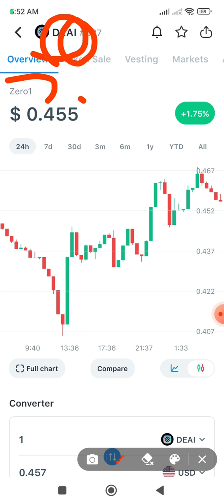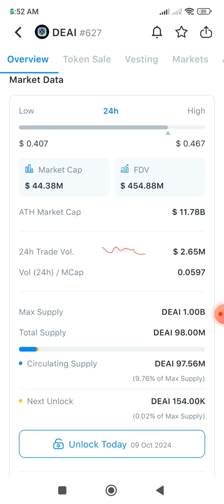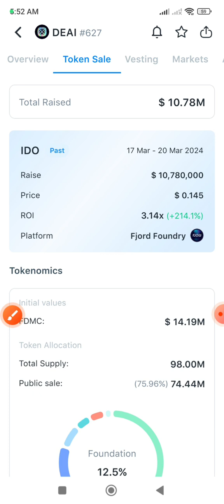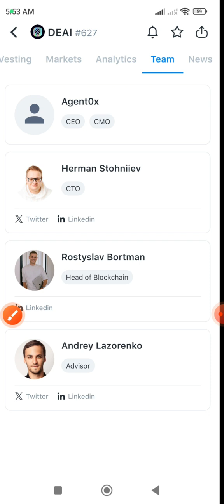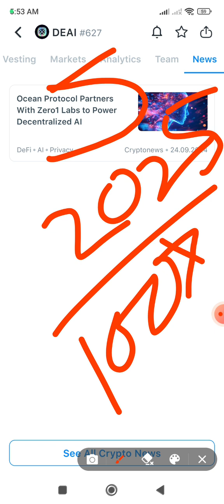Zero1 Labs Price Prediction 2024 | 100X Low Cap Crypto Gem for the Next Bull Run!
Zero1 Labs Price Prediction 2024 | 100X Low Cap Crypto Gem for the Next Bull Run! | Zero1 Labs | Zero1 Labs Crypto | Zero1 Labs Price Prediction | Zero1 Labs Ai | Zero1 Labs Deai | Zero1

Is Zero1 Labs the next big thing in crypto? This video breaks down the Zero1 Labs Price Prediction for the upcoming bull run and explains why it’s positioned to become a 100X low market cap gem. We explore the potential of Zero1 Labs AI and its revolutionary DEAI (Decentralized AI) technology. If you're looking for the next 100x opportunity in the crypto space, Zero1 Labs Crypto might be your answer! Don't miss out on this in-depth analysis and forecast for Zero1 Labs in 2024.

Watch now to stay ahead of the market and secure your spot in the next crypto wave!

Your Searches 👎

The next 100x low cap gem ready to explode
Altcoins ready to explode
Next big crypto to explode
Crypto coins ready to explode
Next small cap crypto to explode
How to find the next 100x crypto early
Next crypto coin to explode
Low market cap crypto with huge potential
Next coin to explode
Next big crypto presale
Crypto ready to explode

Your Queries 👎

Ethereum (ETH)
Bitcoin (BTC)
Binance (BNB)
Solana (SOL)
Cardano (ADA)
Polkadot (DOT)
Avalanche (AVAX)
Chainlink (LINK)
Shiba Inu (SHIB)
Polygon (MATIC)
Cosmos (ATOM)
VeChain (VET)
Algorand (ALGO)
Aptos (APT)
Arbitrum (ARB)
Hedera (HBAR)
Toncoin (TON)
Stacks (STX)
Verasity (VRA)
Dione Protocol (DIONE)
Mintlayer (ML)
Kaspa (KAS)
Crypto Millionaire by Rohit Sharma
WISE ADVICE
Crypto Aman
Bitcoin Expert India
Crypto India
Waqar Zaka
everything hindi
GNF Learning
Lark Davis
CryptosRUs
Altcoin Daily
Ivan on Tech
Crypto Banter
Crypto Jargon
Lee The Captain
Coin Bureau
Jake Gordon Crypto
Altcoin Buzz
Miles Deutscher
Thinking Crypto
The House Of Crypto
Bitinning
The block vlog
Mayank Kharayat
Tabraiz Shams
Technical Alok